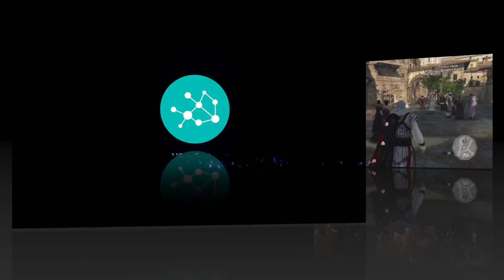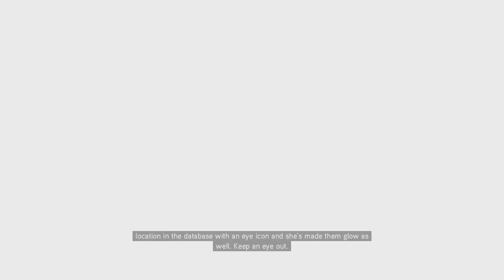Assassin's Creed II (Remastered) - M1 S12: Last Man Standing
Hello and welcome all to the complete Assassin's Creed II (Remastered) walkthrough. During these videos, I'll be guiding you through all the main and side missions, as well as all collectibles (feathers, glyps, hidden tombs, statues, ...) throughout the amazing world in which Assassin's Creed II is played in.